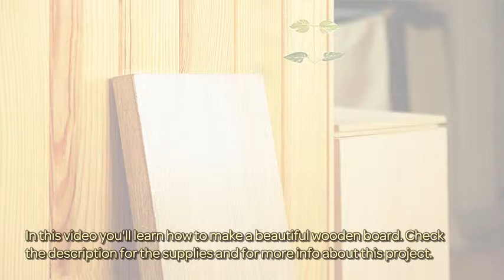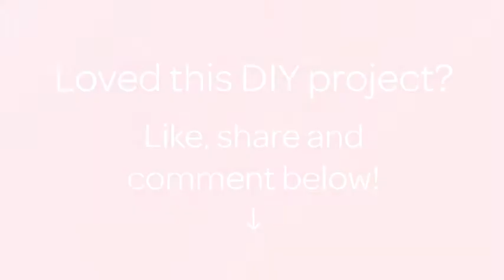How To Make A Beautiful Wooden Board - DIY Home Tutorial - Guidecentral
About this DIY project:
- Title: Make a Beautiful Wooden Board

Supplies:
- Wooden board
- "TONOKO"
- Brush
- Stain paint